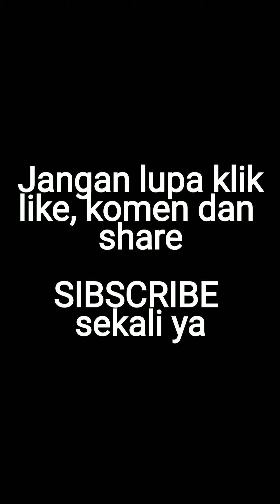Lalang (Imperata cylindrica) bukan tumbuhan yang biasa-biasa